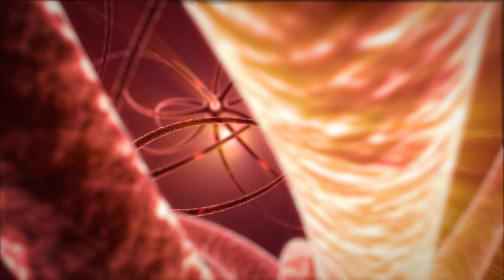لماذا يحدث اضطراب النوم بعد السفر الطويل؟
من المعروف ان الطيارين والطاقم الجوي يمكن ان يعانوا بعدم امكانية النوم بعد السفر لمسافات طويلة وهذا يسمى باضطراب النوم بعد الطيران لمسافات طويلة. وهي حالة فيزيولوجية ناتجة عن تعديل وقت النوم المعتاد او الساعة البيولوجية بسبب السفر لمسافات طويلة.

الميلاتونين هو هرمون النوم وهو موجود بالدماغ وعادة يبدأ افرزاه من غدة موجودة بالدماغ حوالي ساعتين قبل موعد النوم المعتاد، طالما لم يتعرض الشخص لضوء قوي لأن هذا يسبب عدم إفراز هرمون النوم.

في حال السفر لمسافات طويلة وقطع عدة مناطق زمنية، فهذا يؤدي للذهاب للنوم او الاستيقاظ بأوقات غير أوقات النوم المعتاد عليها. وهذا الاضطراب يزداد كلما قطع المسافر مناطقة زمنية أكثر وأيضا يزداد بحسب اتجاه السفر.

فالسفر باتجاه الغرب، مثلا من دبي الى القارة الأميركية فهذا يؤدي لحدوث اضطرابات بالنوم بصورة أقل، بسبب ان المسافر يمكن بسهولة تأخير وقت النوم وخاصة إذا تعرض لضوء الشمس بعد وصوله الى حين وقت نومه الجديد.
أما في حالة السفر باتجاه الشرق مثلا من دبى الى الصين فاضطرابات النوم تكون أكثر شدة و خاصة أن المسافر عليه أن ينام بوقت أبكر بكثير من وقت نومه المعتاد.

ما هي اعراض هذه الحالة؟ اهم الاعراض هي الأرق ليلا، والنعاس أثناء النهار، والنوم السطحي، والتعب، وعدم اعلى القدرة على التركيز وأخيرا التوتر

ماهي النصائح للمسافرين المصابين باضطرابات النوم بعد الوصول:
١-يمكن أخذ سهوات قليلة فقط قبل النوم
٢-الاكثار من شرب المياه
٣-الابتعاد عن الكافين والكحول
٤-التعرض لضوء الشمس اثناء النهار مما يساعد على تنظيم أوقات النوم الجديدة.

وأخيرا انا انصح الأشخاص المصابين بأخذ دواء يحوي على هرمون النوم ميلاتونين ٣-٥ ملغ حوالي ساعة قبل موعد النوم الجديد، ولمدة عدة أيام بعد الوصول من السفر. وأنا باعتقادي أن هذا أخف ضررا من أخذ الأدوية المنومة التي تسبب الاعتياد والأدمان.

Video shot and edited by: Fadi Helbaoui